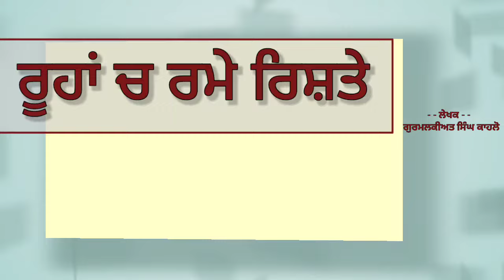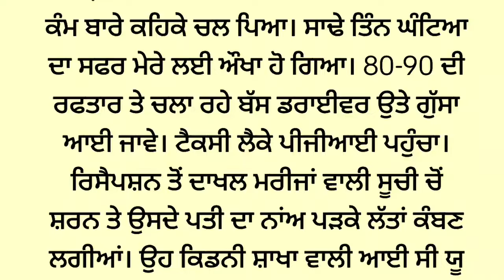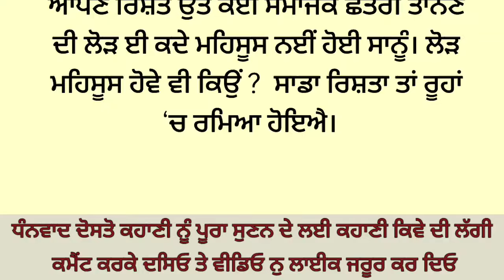ਰੂਹਾਂ ਦੇ ਰਿਸ਼ਤੇ|Storytime|Punjabi story|Kahaniyanpunjabi| ਪੰਜਾਬੀ ਕਹਾਣੀmoralstories@Punjabistorymail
ਰੂਹਾਂ ਦੇ ਰਿਸ਼ਤੇ|Storytime|Punjabi story|Kahaniyan punjabi| ਪੰਜਾਬੀ ਨਾਵਲ#punjabinovel @Punjabistorymail

ਪੰਜਾਬੀ ਕਹਾਣੀ
ਪੰਜਾਬੀ ਸ਼ਟੋਰੀ
ਪੰਜਾਬੀ ਕਹਾਣੀਆ
ਪੰਜਾਬੀ ਕਹਾਵਤ
ਬੈਸ਼ਟ ਸਟੋਰੀ
ਪੰਜਾਬੀ ਸਾਹਿਤ
ਪੰਜਾਬੀ ਲਿਟਰੇਚਰ
ਪ੍ਰੇਰਨਾਦਾਇਕ ਕਹਾਣੀਆ
ਸਭਿਆਚਾਰਕ ਕਹਾਣੀਆਂ
ਪੰਜਾਬੀ ਨਾਵਲ
ਕਹਾਣੀਆਂ ਪੰਜਾਬੀ
ਪੰਮੀ ਭੂਆ

Punjabi story
Punjabi novel
Punjabi kahaniyann
Punjabi kahani
Punjabi kahaniya
Punjabi stories
story time,
Sw novel
story telling
audible stories